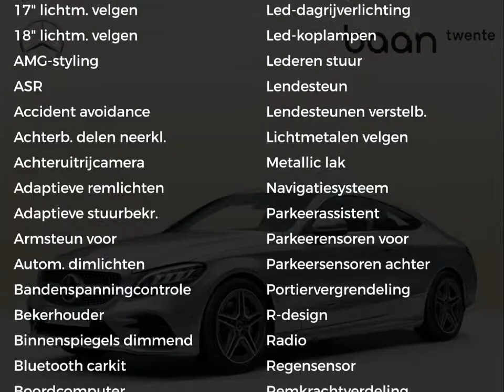Mercedes-Benz C-Klasse C 180 Coupé Advantage Pack AMG Automaat